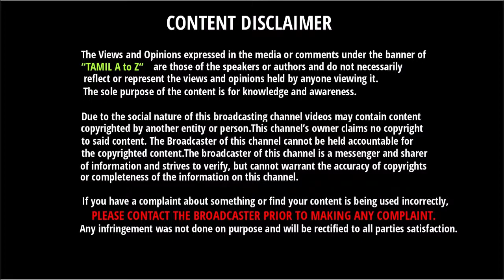காலா படத்தை ஏன் பார்க்க வேண்டும் இதெல்லாம் அவசியம் தெரிஞ்சுக்கோங்க | Kaala | Rajnikanth